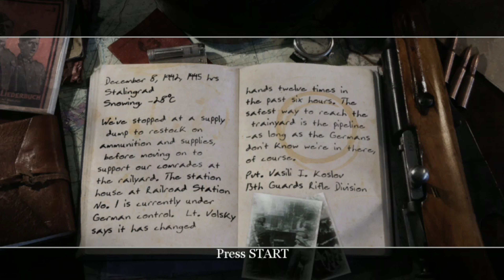Call of Duty 2 Gameplay/Playthrough - Part 4 - Xbox Series X/S (No Commentary)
Hello there!!

Here's part 4 to my Playthrough of Call of Duty 2